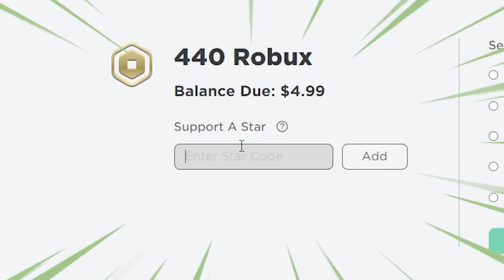I used 9,594,123 TONS of dynamite to blow up a city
Roblox UGC Merch I used 9,594,123 TONS of dynamite to blow up a city